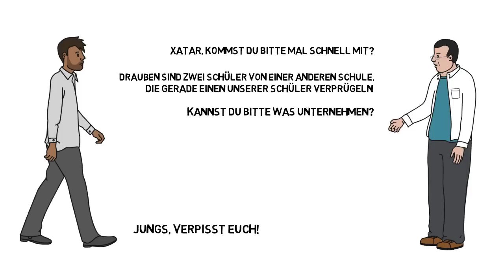12 gegen 2 Schlägerei | XATAR BIOGRAPHIE (2)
► Xatar war Drogendealer im großen Stil und trägt "von drei Kontinenten Knastgestank", unter anderem für Körperverletzung eines Models in der Playboy Mansion in Los Angeles. Zuletzt saß er eine fünfjährige Haftstrafe ab für einen der größten Raubüberfälle in der Geschichte der Bundesrepublik, ein Überfall auf einen Goldtransporter. Für ihn waren die Scarface-Visionen keine Träume, sondern Realität.